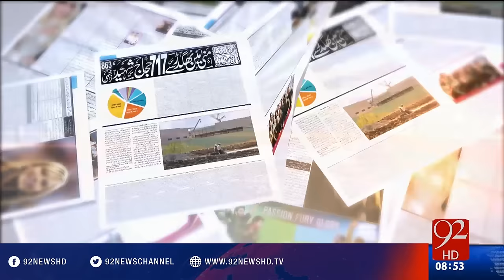Bakhabar Subh -05-07-2016 - 92NewsHD